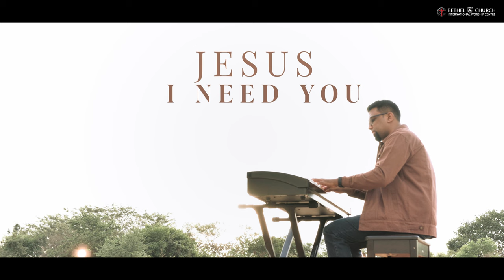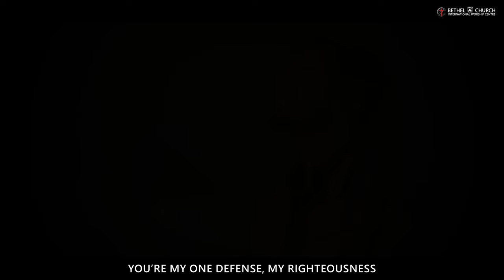Jesus I Need You | Worship Medley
This is the cry of every human heart put in words and music. We all need Jesus, nothing else will satisfy. Join along with Bethel Worship Team as you sing and express the deepest need of your heart - His Presence.